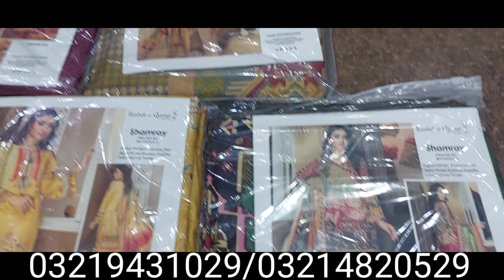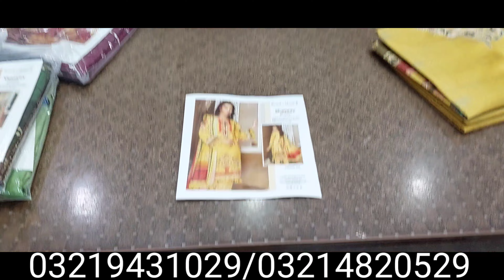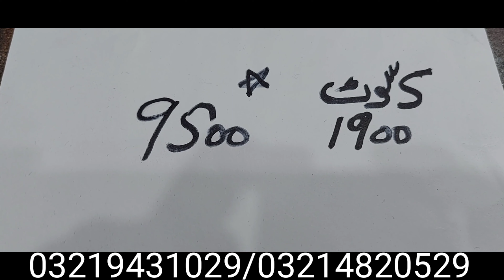💯 Original Brand RASHK QAMAR شیمرے لینن faisalabad whole sale cloth market کیش ان ڈیلیوری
asif clothe house street no 8/9 tariqabad faisalabad